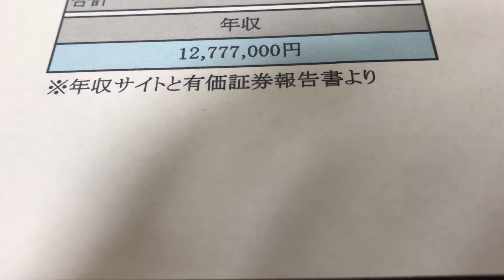給与明細 日本郵政の部長のメガトン級の予測給料